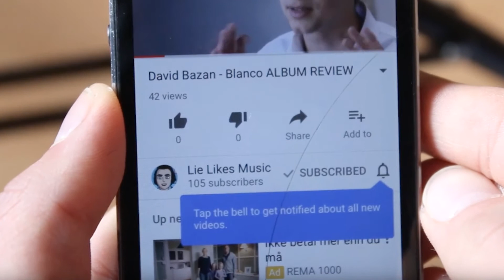What Will i Review Next?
In this video i talk about the albums i'll review next over the next week. This time we're looking at an eclectic list of albums that i have a pretty good feeling about. Heads-up for golden nuggets!

Hope this made your experience of music a bit more meaningful!